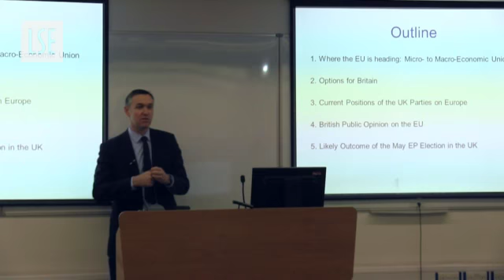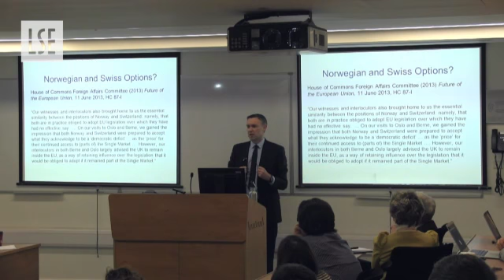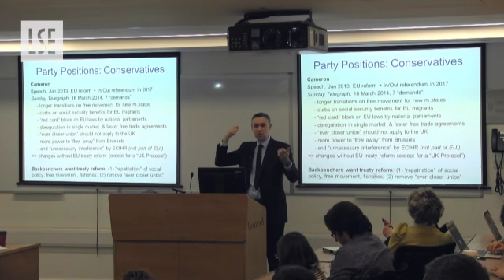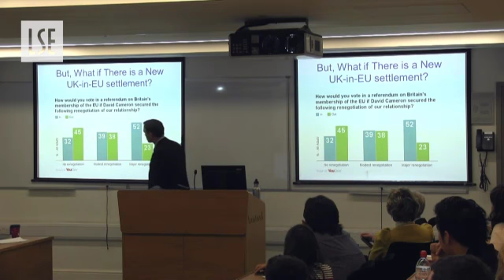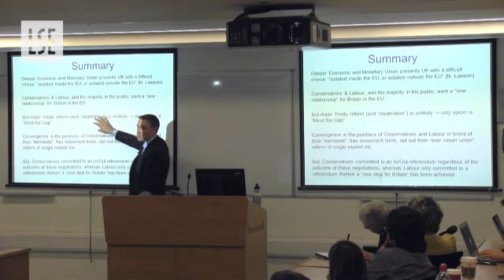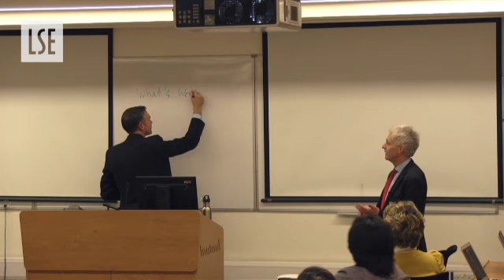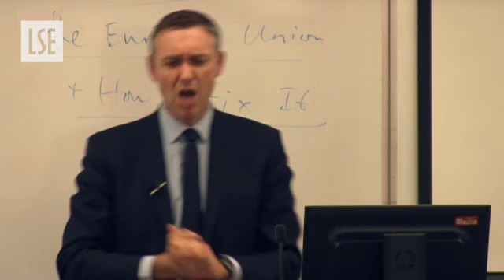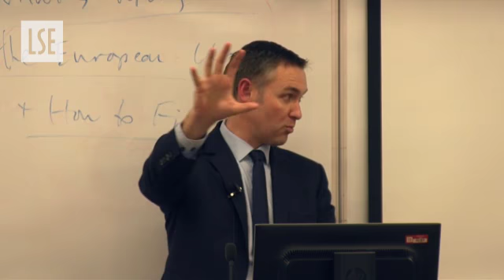GV311 (2013/14) Week 20: Britain and the EU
To consider the UK's formal relations with the European Union, the Council of Europe, and other European institutions. Europe has had massive impacts on UK politics which affect domestic politics, with a continuing debate about the country's relationship with the EU.